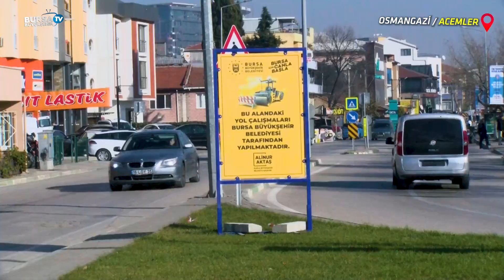Acemler'e bir neşter daha...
Bursa trafiğinin kilit noktalarından Acemler trafiğini rahatlatmak amacıyla Soğukkuyu Köprüsü genişletiliyor. Çalışmalar Mayıs ayında tamamlanınca Yunuseli ve Hürriyet bölgesine geçiş kolaylaşacak.